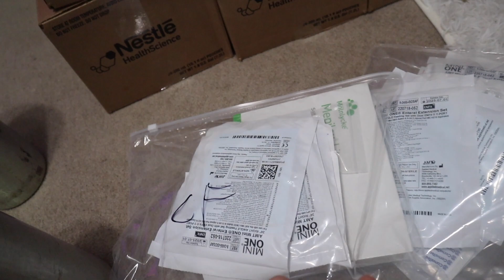*TRIPLETS* day in the life + Dax needs eye surgery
Hi family! We are thrilled to have you back for another video. Happy October and Happy Monday! I hope you all have a fabulous week. This week's Monday vlog includes updates on the boys, Croix walking, and shopping of course! Lots of new videos coming up for you guys to see. Something so simple but yet really important to us :)
xoxo,
ABCDE

➤Triplets wishlist

➤ Our Amazon Faves: